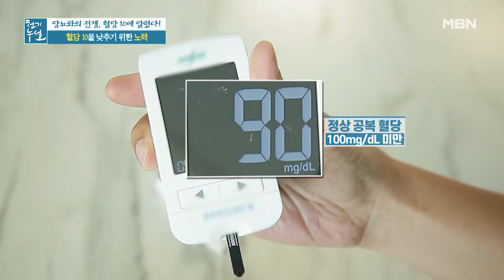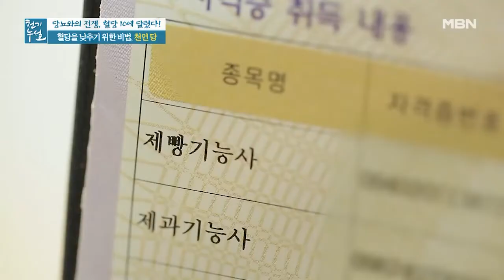혈당을 낮추기 위한 비법, 마늘로 만든 천연 당 MBN 210730 방송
혈당을 낮추기 위한 비법, 마늘로 만든 천연 당